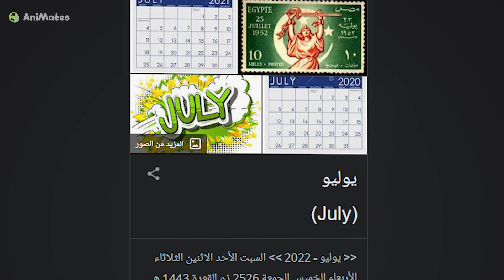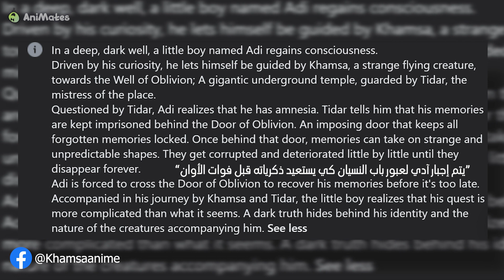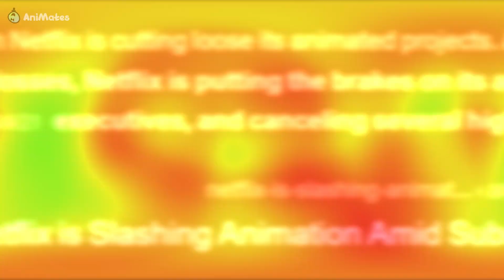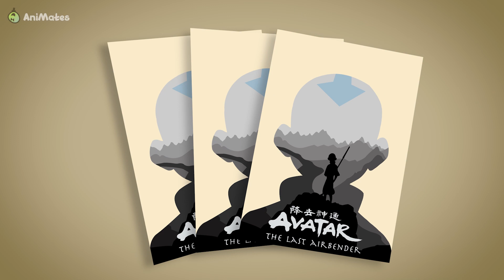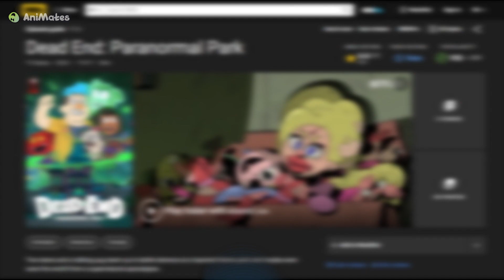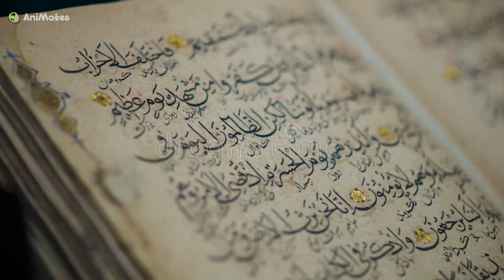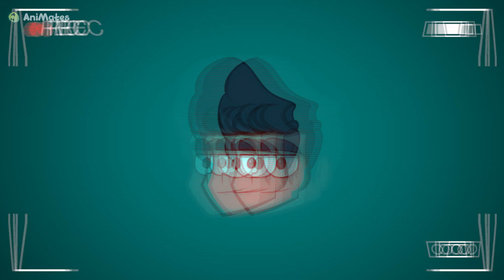ملخص أخبار الشهر | يونيو 2022 | منع فيلم لايتيير من العرض؟! وأخبار جديدة عن فيونا وكيك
الحلقة السادسة من سلسلة ملخص أخبار الشهر | نسخة يونيو 2022.

ملخص أخبار الشهر: هي سلسلة ننزلها في اليوم الأول من كل شهر جديد لتلخيص أهم أخبار عالم الأنميشن التي حصلت خلال الشهر الفائت.
العاملون على الفيديو:
كتابة: أسامة وعبد الرحمن الطيب
صوت: عبد الرحمن الطيب
مونتاج: عبد الرحمن الطيب
تصميم صورة العرض: بينجاميمن وات
رسم الشخصية: الحسين
حسابات أنيميتس على وسائل التواصل:
تويتر:

أعضاء الفريق:
عبد الرحمن الطيب - بينجامين وات - وليد - فيصل - كايف - أسامة - حسام - كاسبن - مايكي - الحسين.
 حسابات أعضاء الفريق على مواقع التواصل:

حسابات عبد الرحمن الطيب:
إنستغرام:

حسابات بينجامين وات:
تويتر:

حسابات وليد:
تويتر:

حسابات فيصل:
إنستغرام:

حسابات كايف:
تويتر:

حسابات مايكي:
إنستغرام: